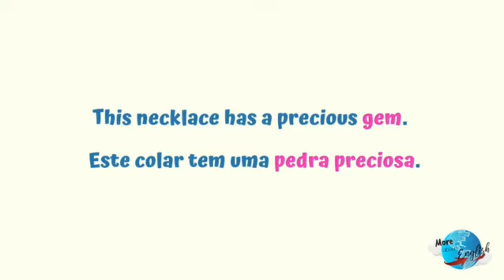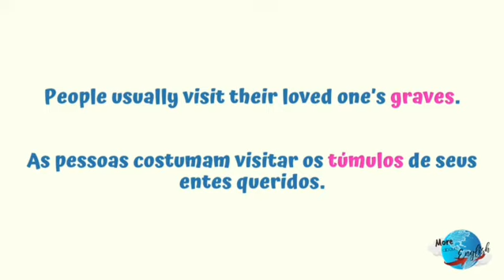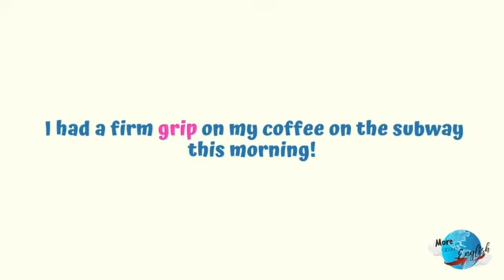FALSOS COGNATOS COM A LETRA 'G' - GRADE, GEM, GENIAL, GORGEOUS, GRADUATE PROGRAM, GRAVE, GRIP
Falsos cognatos são palavras que se parecem com palavras que conhecemos na nossa língua, mas, na verdade, possuem significado diferente! Assista o vídeo para não fazer mais confusão!